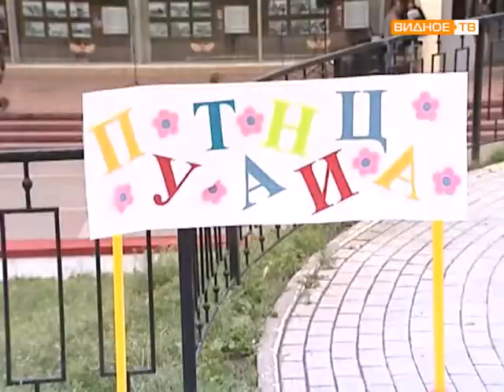«Мир распахнутых сердец»